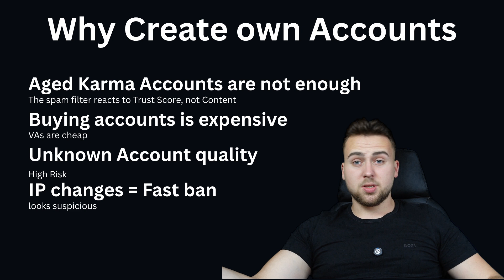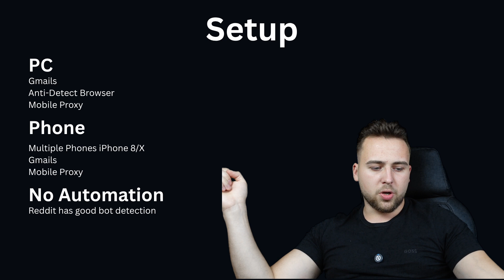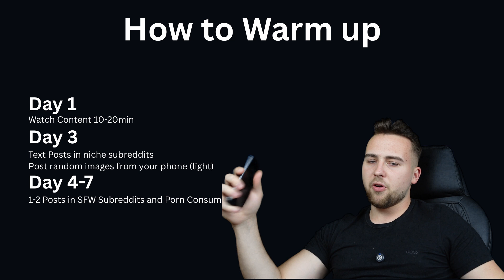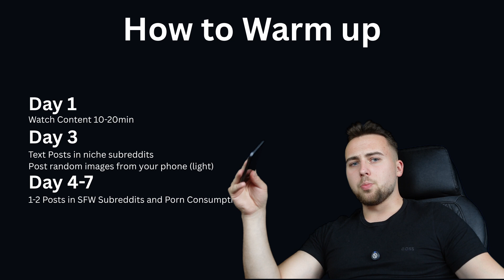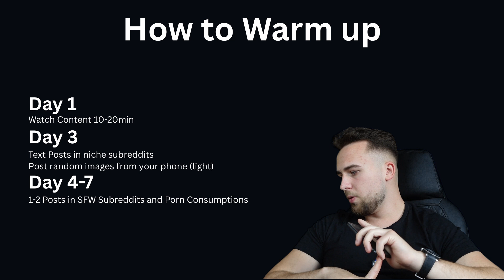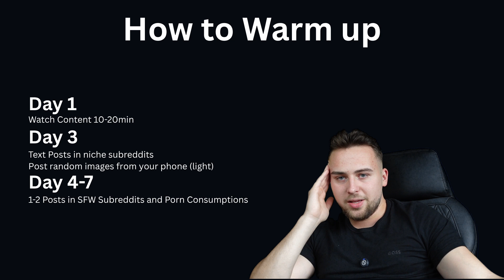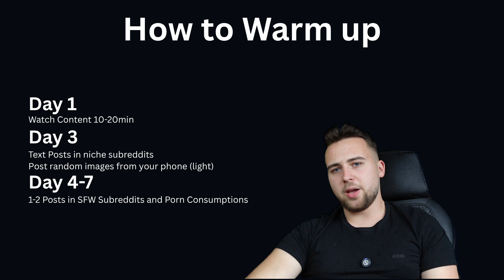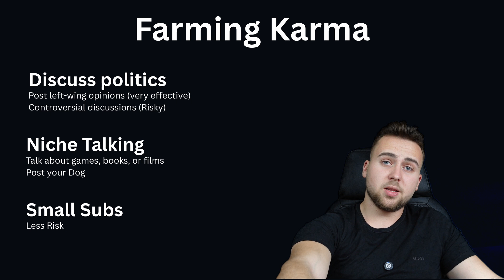How I Make Reddit Accounts That Don’t Get Banned!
Get the Systems: Community, Software (Spoofer), Scripts

Learn how to safely farm karma reddit and avoid instant bans. This video shares a step-by-step strategy for creating Reddit accounts and safely farming karma. Follow these tips and tricks to earn reddit karma and avoid the horror stories of purchased accounts.